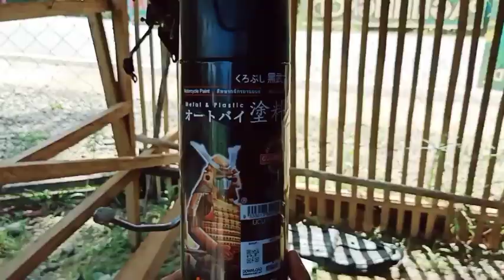GANDA NG SPRAY PAINT NA ITO PANG PRIMER / PRIMER SPRAY PAINT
Hello mga Ka annetrep, Ang primer Ng bosny na madalas binibili Ng mga customers ay grey, pero itong sa samurai is red sya na parang red led na naka pintura.
Pero maganda sya pang primer.